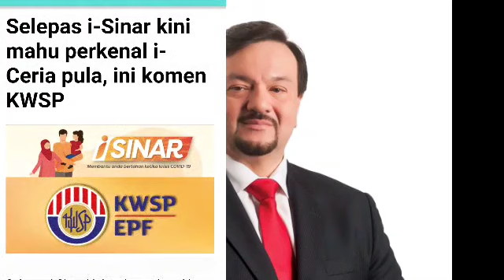I-CERIA BUKAN SAMBUNGAN I-CITRA RM10K ??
PENGELUARAN TERAKHIR KWSP